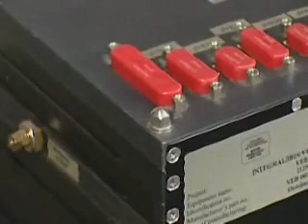Integral Space Telescope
Integral - Observing the violent and extremely variable universe.

A video by ESA regarding the Integral space telescope.

'At the Science Data Centre of ESA's Integral mission, in Versoix, Switzerland, scientists using the space observatory target and study known sources of gamma-rays.
But Integral is also designed to record serendipitous phenomena, or unexpected transient objects. The observatory plays the role of a sentinel alerting the worldwide scientific community about new and unusual high-energy events in the universe. When such events occur, data is sent to its owner before the scientific community is alerted. So that other observatories and telescopes also have the chance to observe the object in question.

Gamma-rays come from all around the universe, and when collecting data, Integral must filter point sources from background noise. For Integral, the level of noise in the gamma-ray environment is quite high. Poland's Centre for Space Research helped develop the observatory's noise reduction system -- one of the satellite's most important subsystems.'